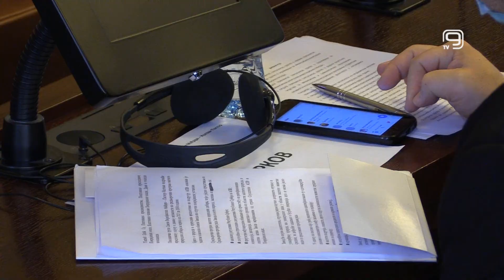TV KANAL 9, NOVI SAD: KOLIKO SU UTICAJNE?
Različita su mišljenja o prisustvu i uticaju žena na političkoj sceni Srbije. U vladajućoj koaliciji smatraju da ih ima dovoljno, da ih može biti i više, da imaju uticaja i da imaju šta da kažu.